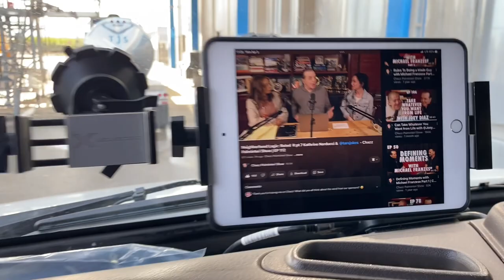Trucker vlog 25! Leg got hurt on the job! Stupid fat-leg!